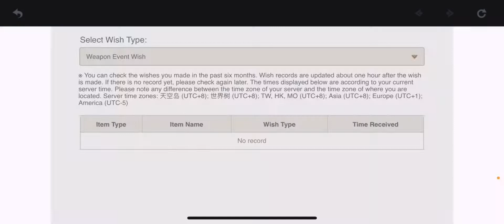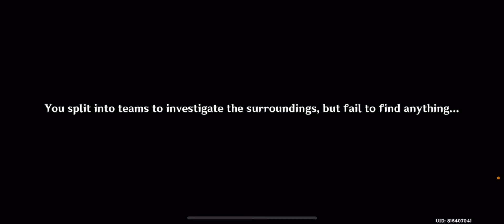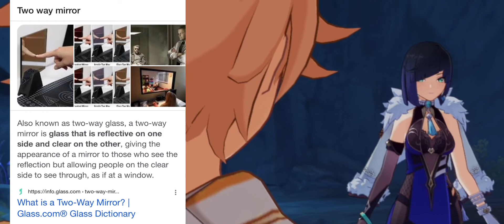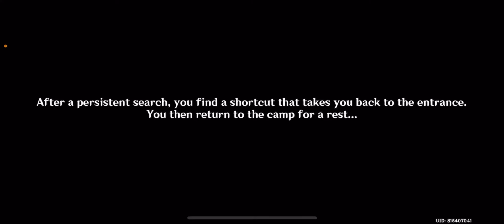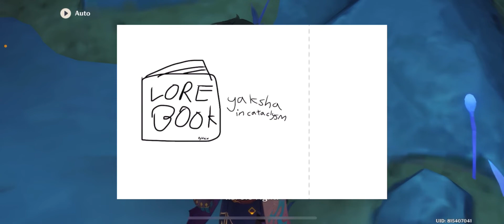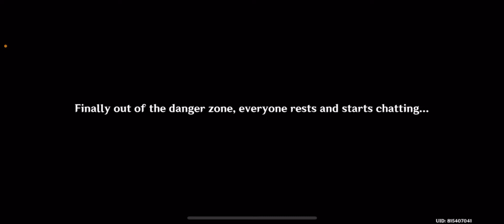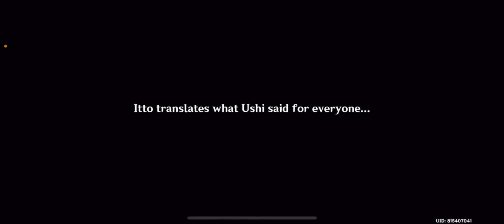this whole quest was a kinnie moment (Genshin Impact)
ANOTHER HUUUUUUGE VIDEO..

it took forever to load though ehhe

i havent uploaded in a while i hope u enjoy :”)

HoYoLab: @oakxyie